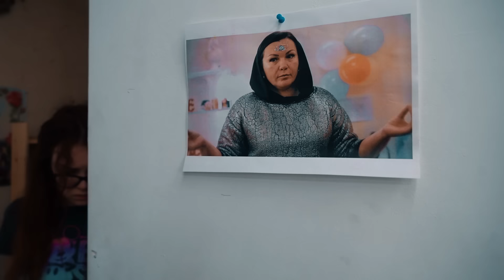МАМА ВЫГНАЛА МАШУ ИЗ ДОМА!!!